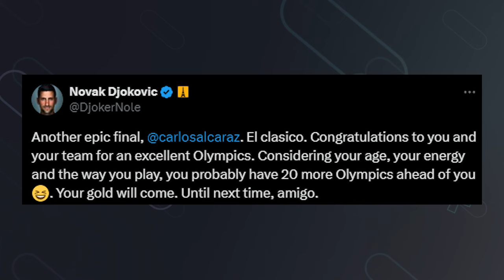Djokovic Parties after Winning Gold at Paris Olympics 2024 | Tennis News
After taking home the gold medal, Novak Djokovic has celebrated in style in Paris along with some iconic photoshoots to captures the biggest moment of his career. He also had some nice words to say to Carlos Alcaraz over on social media.

0:00 | Intro
0:21 | Djokovic Celebrations
1:13 | Djokovic to Alcaraz
1:44 | Outro